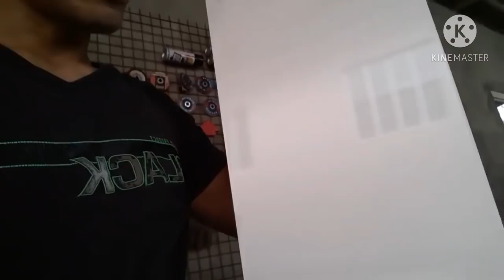Counter top using tiles